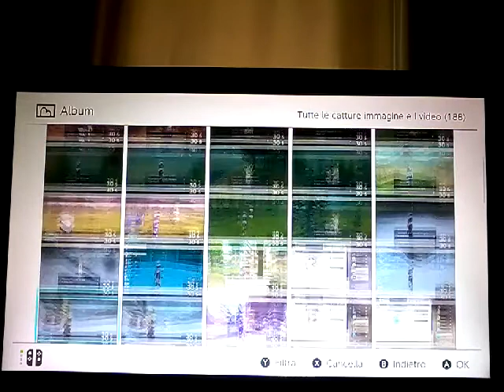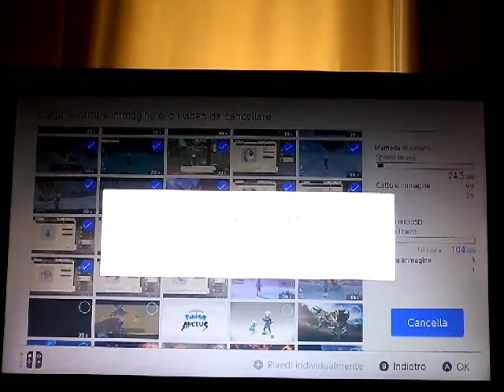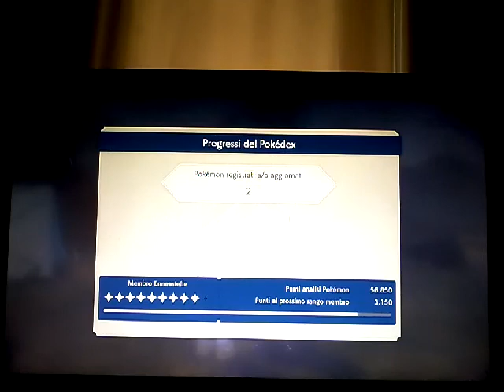IL TRIO METEO E SPIRITOMB. Leggende Pokémon Arceus #55 (EXTRA)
IL SEGUENTE VIDEO È STATO REGISTRATO IL 6 MAGGIO.

Poiché riuscire ad acciuffare tutti e tre i membri del Trio Meteo di Unima era un'impresa ogni volta, ho deciso di prenderli per conto mio e farvi vedere soltanto le clip in 'sto episodio. Parlando di clip, ho finalmente terminato la raccolta disordinatissima delle fiammelle che a inizio avventura Spira ci chiese di raccogliere. È arrivato il momento di scoprire che fanno, che dite? E sì, lo so bene che 'sta frase non fa un ca**o di effetto "mistero" perché ho già scritto tutto nel titolo, ma non fateci caso. Intendevo scriverla fin da subito. 😅

Lascia un 👍🏻